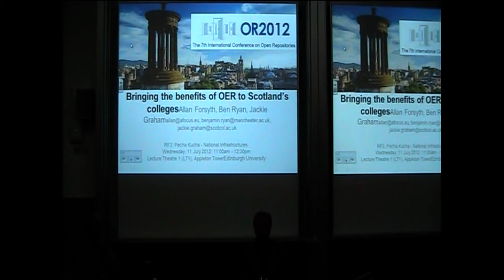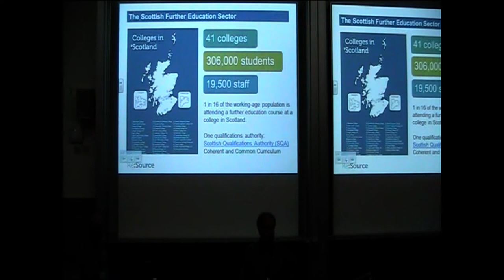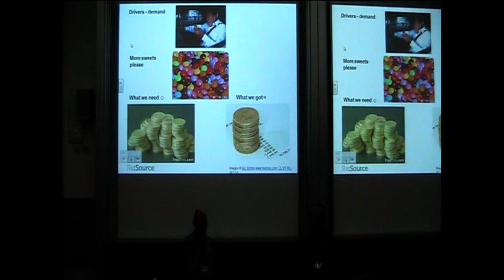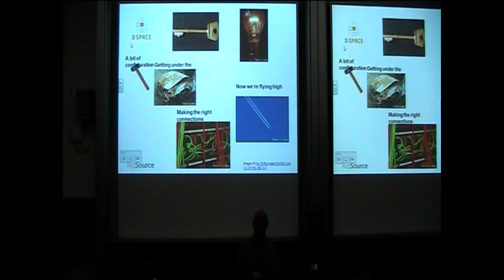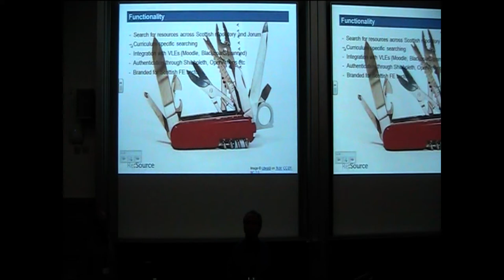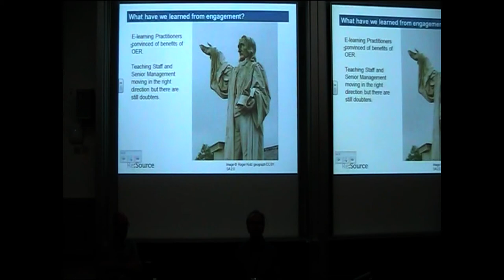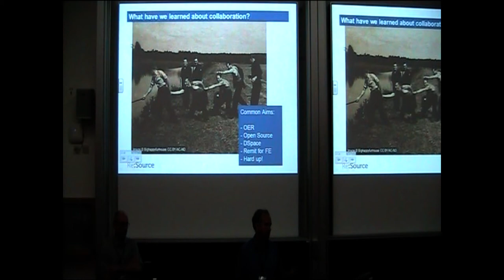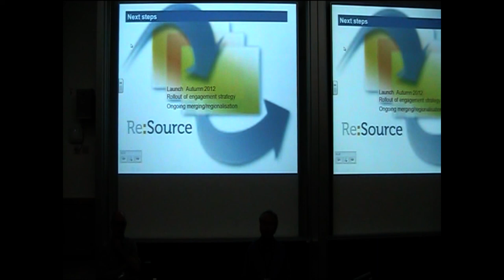RF3 Pecha Kucha: Bringing the benefits of OER to Scotland's colleges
This talk was a Pecha Kucha from Session RF3 at Open Repositories 2012

"Bringing the benefits of OER to Scotland's colleges" - Allan Forsyth and Ben Ryan, Scotland's Colleges, United Kingdom

This paper was originally proposed by: Jackie Graham, Allan Forsyth, Ben Ryan, Scotland's Colleges, United Kingdom.

Scotland's Colleges and Jorum are collaborating on an initiative to bring about a significant advance in the use of Open Educational Resources in support of learning and teaching in the college sector in Scotland. This initiative has formed at a time of major organisational change in the college sector in Scotland and is well placed to address some of the pressures this change brings and to help support the sector going forward. This initiative is also timely following the recent approval of the UNESCO declaration on OER. Making use of the functionality offered by the open source DSpace repository and integration tools, this project will launch a new open resource-sharing service for the Scottish FE sector in Autumn 2012. This Pecha Kucha looks at the drivers which have led to this development and the positive impact it will have nationally in Scotland.